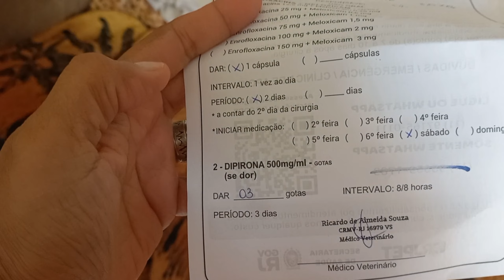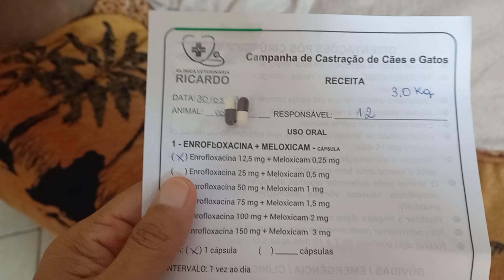VLOG| MOSTREI TDO QUE FIZ HOJE !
Hoje é dia de vlog , tomei café conversando e mostrei o que eu fiz hoje !